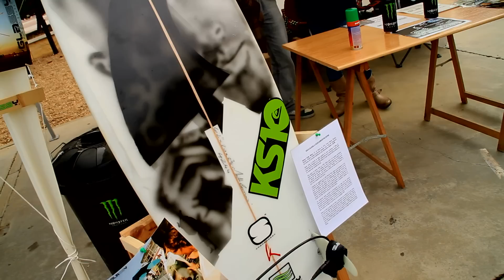Coquina Style Fest 2011 Ayamonte